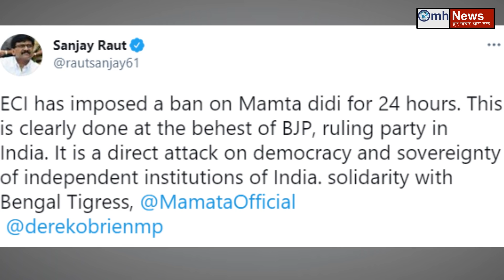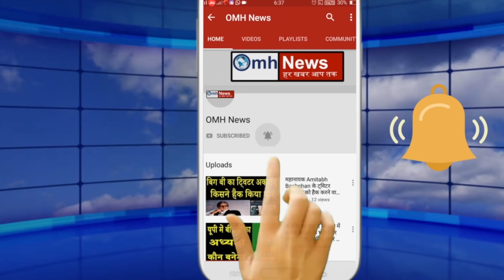Sanjay Raut's big statement | Mamata Banerjee